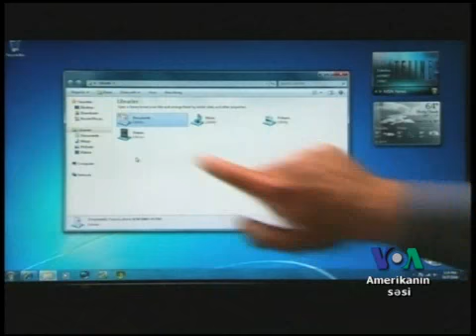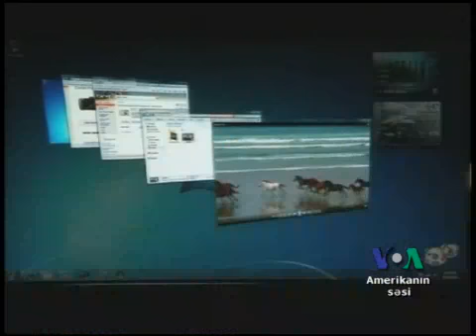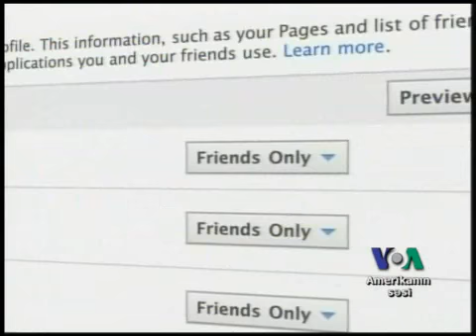Bulud komputasiyası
Bir çox adamlar güman edir ki onların internetdə emailləri, sənədləri, fotoları və başqa informasiya özəl qalır.  Lakin internet şirkətlərinə məxssus serverlərdə bu məlumat saxlanırsa onda bu, belə olmaya bilər